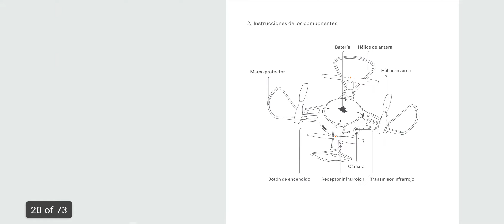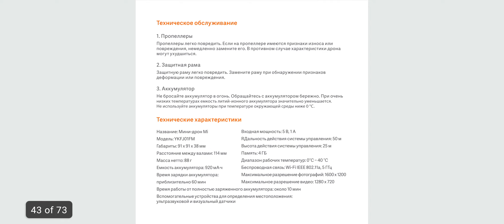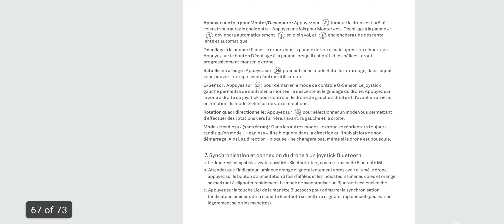Xiaomi Mitu Mi Drone Mini YKFJ01FM Multi-language User Manual